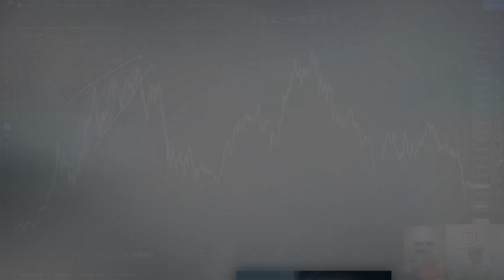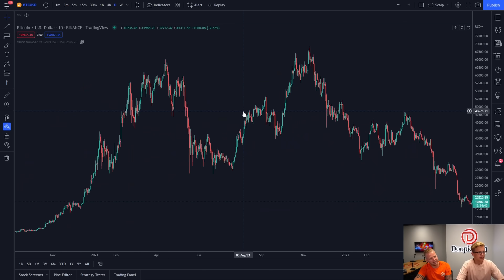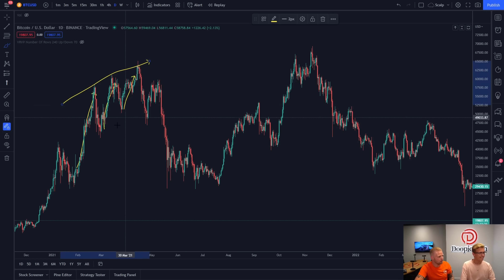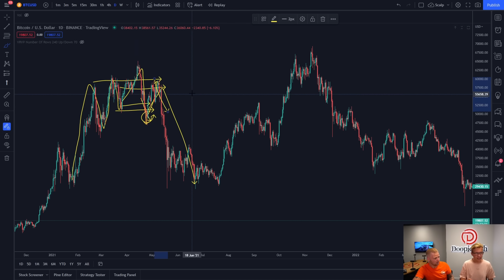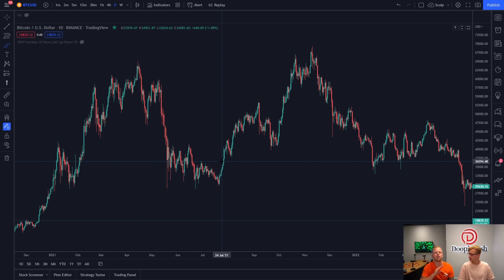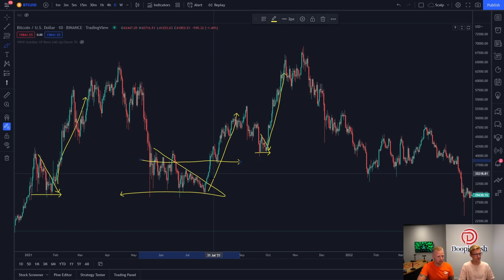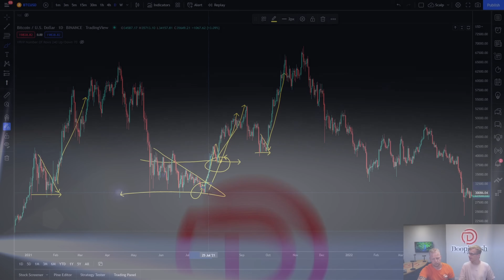HIERDOOR Leer Je Prijsactie Beter Begrijpen!